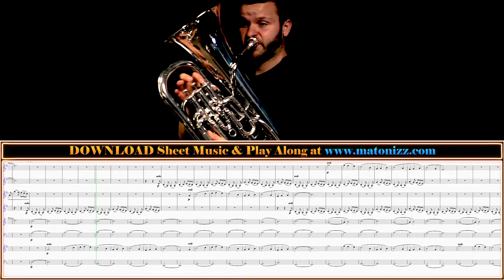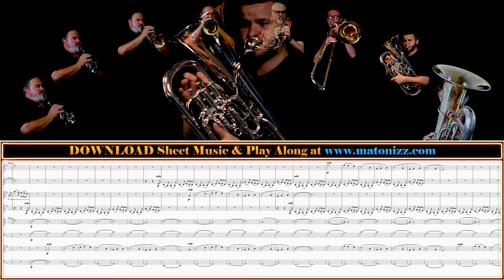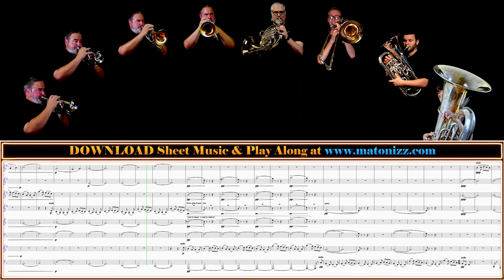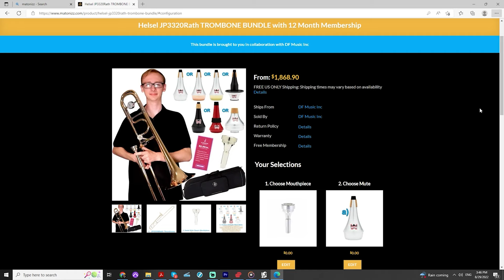FINALE from Holst's 2nd SUITE IN F Fantasia on the "Dargason." Brass Octet.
Happy Thursday BrassNation! We have an awesome Brass Octet Version of Gustav Holst's "Second Suite in F" arranged for you by Drew Fennell today. This stellar arrangement comes with Transposing Parts in every practical Key and Clef (Full List Below). Hope you enjoy the last movement Fantasia on the "Dargason."

Musicians:

Instruments Used:
Bb Trumpet:

Jason Allison (Principal French Horn at RCBB)

Included Parts:
This piece, while scored for eight specific instruments, may be performed by many combinations of brass instruments.  Below are shown all the options for each of the parts.

Cornet 1 in Bb, C, or Eb (opt. Trumpet)
Cornet 2 in Bb (opt. Trumpet)
Flugelhorn 1 in Bb (opt. Cornet/Trumpet)
Flugelhorn 2 in Bb (opt. Cornet/Trumpet)
Horn in F or Eb (opt. Baritone/Euphonium T.C. or B.C., or Flugelhorn) Trombone (opt. Euphonium/Baritone T.C. or B.C.)
Euphonium T.C. or B.C. (opt. Baritone)
Tuba (B.C.) or Tuba in Eb or Bb (opt. Bass Trombone)

Performance Notes:
Composed in 1911, Gustav Holst’s “Second Suite in F for Military Band” is a standard in the wind band repertoire.  The piece is constituted of seven folk songs which are most skillfully arranged.  Three appear in the first movement, one each in the second and third, and two in the finale.
Movement I: "Glorishears," "Swansea Town," and "Claudy Banks"
Movement II: "I'll Love My Love"
Movement III: "A Blacksmith Courted Me"
Movement IV: "Dargason," and "Greensleeves"
Should E-flat or C cornet/trumpet be substitute for the Cornet 1 in B-flat part, two passages are cued in other parts to cover for notes which are very low and/or out of range.  The first is in Movement I, measures 127 thru 131 (cued in the Cornet 2 part).  The second is in Movement IV, measures 207 thru 208. In the case of the second exception, the players may decide at which point the hand-off from the substituting euphonium part may best occur, or just enter on the downbeat of measure 209.
In the unlikely instance that a flugelhorn is substituted for horn, the passage in measures 105 to 112 of Movement IV has pitches altered up one octave.  Additionally, if a baritone or euphonium is substituted for horn, the passage in Movement IV from measure 185 to 192 may prove to be uncomfortably high. This is cued in the flugelhorn 2 part.
In Movement IV, some notes are marked with parentheses around them.  These indicate the note may be omitted for an optional breath, an allowance made primarily to account for multiple consecutive long phrases which have no obvious place to breathe.  In the case of the trombone part, the notes with parentheses may be omitted if the intervals become problematic (these notes are also in the tuba part).
For the most part, these parts may be printed two-sided, but in some cases, to minimize uncomfortable turns (particularly involving the D.C. in Movement I), additional pages may be printed or the part in its entirety may be printed one-sided.

0:00 - Second Suite in F - Mvt.IV Fantasia on the "Dargason." (Brass Octet)
2:58 - Best Price Instrument Bundle Deals